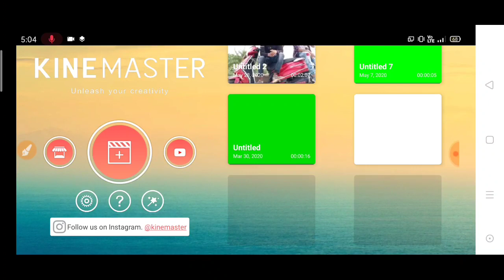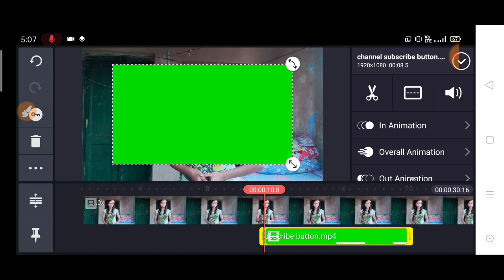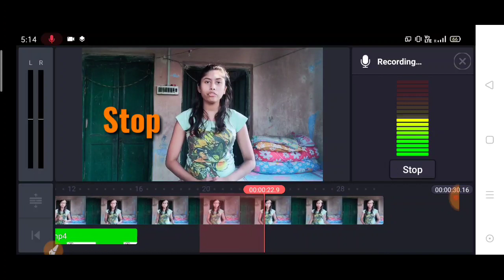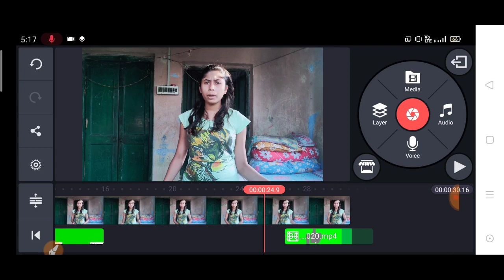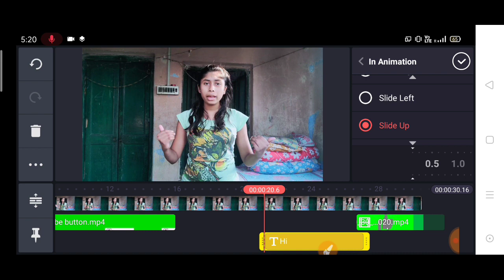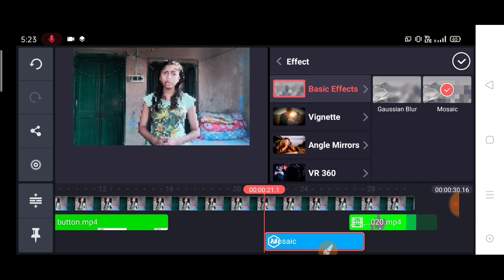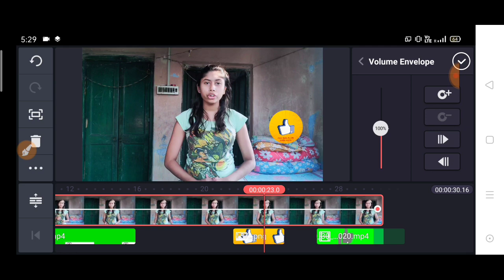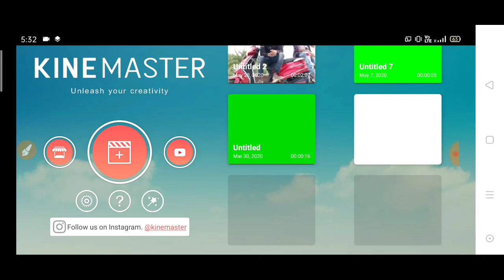How I Edit My YouTube Videos || Payel Tech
2nd Channel:-

3rd Channel:-